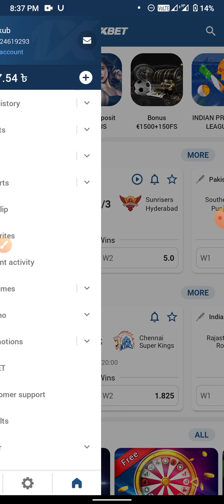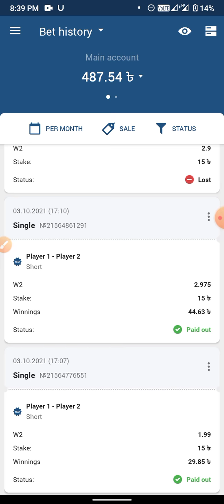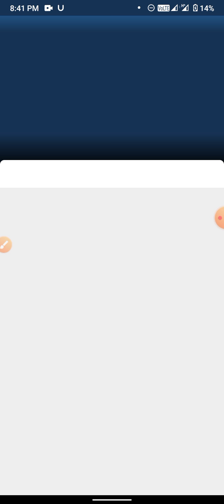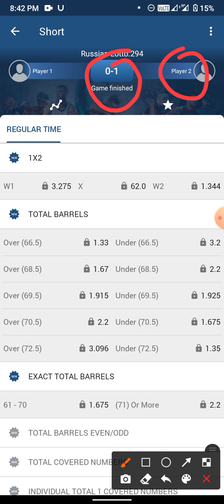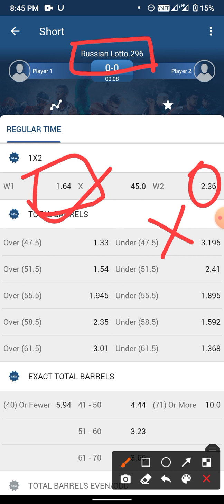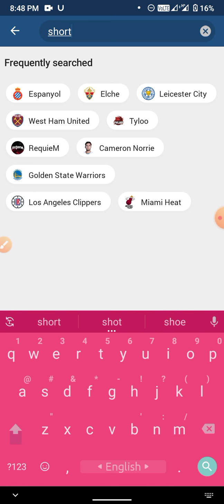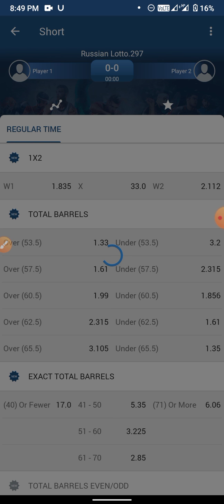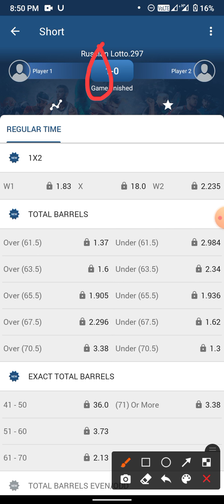1xbet||Russian Lotto 100% Win||যারা লসে আছেন তাদের জন্য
1xbet||Russian Lotto 100% Win||1xbet||যারা লসে আছেন তাদের জন্য